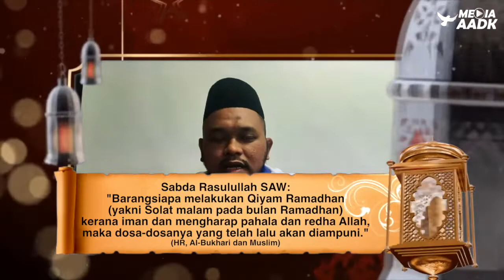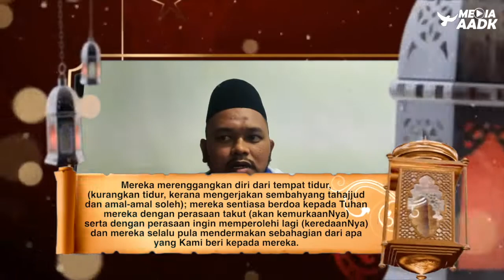Tazkirah Ramadhan l Bangunlah Allah Dekat Dengan mu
USTAZ ABDUL LATIF BIN MOHTAR
Pen Peg Hal Ehwal Agama Islam PUSPEN Jerantut